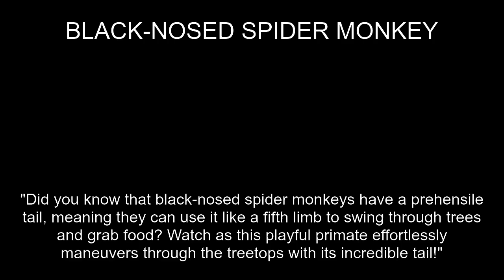Black-nosed spider monkey Fact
In this video, you'll learn a fun fact about the BLACK-NOSED SPIDER MONKEY. Did you know "Did you know that black-nosed spider monkeys have a prehensile tail, meaning they can use it like a fifth limb to swing through trees and grab food? Watch as this playful primate effortlessly maneuvers through the treetops with its incredible tail!"?